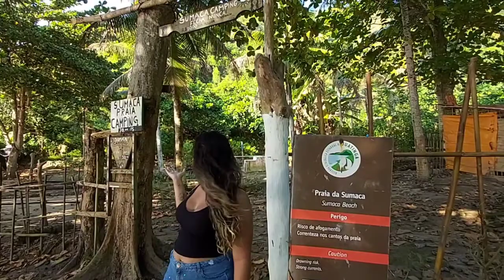CONHEÇA MARTIM DE SÁ E PRAIA DA SUMACA EM PARATY - RJ (PARTE 2)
Galera, então estávamos hospedados em Pouso da Cajaíba e tiramos 1 dia pra conhecer e desbravar a famosa Martins de Sá, nossa ideia era ir de barco e voltar de trilha, mas com a ressaca que teve dias antes de nossa chegada o mar estava bem agitado ainda e por isso foi impossível travessia de barco (pra terem noção até em dias tranquilos nem todos os barqueiros fazem esse trajeto até Martins de Sá, porque é um pouco perigoso pra quem não tem experiência), a única opção era ir e voltar de trilha e nós aceitamos essa condição e partimos. 👣

Vamos começar pela parte triste, tivemos que ir e voltar por trilha, como já contamos no reels anterior devido a ter tido ressaca no mar uns dias antes e por isso o mar ainda estar muito agitado, estava inviável a travessia de Pouso x Martim de Sá e como queríamos muuuuito conhecer arriscamos na trilha mesmo.
A ida é mais tensa, subida mais íngreme e fizemos o trajeto em 1h50min com algumas paradas rápidas pra descansar, pra fazer fotos e vídeos. Na volta já era tarde e o medo de pegar uma parte do trajeto no escuro então aceleramos, não paramos praticamente e o caminho tem menos subida ou melhor é menos íngreme então conseguimos fazer o percurso com 1h15min. 💪
Sobre Martim de Sá, uma comunidade pequena que ainda vive sem energia elétrica e seu acesso somente por trilha ou barco (quando mar esta calmo), possuem área de camping e suites para alugar com cozinha e banheiro compartilhado, fica a 1 minuto da praia e a uns 45/50min da cachoeira. 👍
Sua praia é linda e extensa com uma beleza surreal, boa pedida para os surfistas, possuem balanços espalhados pela praia e tem águas cristalinas. 😍
Sobre cachoeira que tem nome de Poção, assim achamos que chegamos nela e se chegamos mesmo achamos comum e longe, não valeu na correria de conhecer tudo em 1 dia o esforço pra ir até ela, pra quem fica mais dias e em Martim acho que vale mais a pena. 😊
Pra fechar combinamos assim que chegamos o almoço no restaurante da Tereza, logo após a praia e cachoeira almoçamos um peixinho frito com arroz, feijão e salada por $30,00 cada refeição, estava delicioso, principalmente o feijão que estava com tempero ótimo, barriga cheia foi hora de partir de volta pra Pouso, cansados mas com sentimento de gratidão por cada minuto ali vivido, lugar incrível. 🥰

Então devido aquela já comentada ressaca que teve uns dias antes de chegarmos em Pouso atrapalhou nossos planos de ir de barco também pra Praia da Sumaca, desta forma tivemos que ir até a Pedra da Ibijiquara com Bel nosso barqueiro, lembrando que fomos bem cedinho e vimos antes de desembarcar o sol nascer do mar, foi lindo, depois de tomar nosso café ali na pedra mesmo iniciamos a trilha até a @praiadasumaca que durou uns 40 minutos com uma parte de subida íngreme e depois de caminho mais leve até lá. Enfim, valeu todo esforço, que paraíso, essa foi considerada nossa praia preferida do rolé. 🥰

Começamos nosso último dia muito bem e da melhor forma, saimos de Pouso às 6h pra assistir o nascer do sol do mar com nosso barqueiro Bel, namorada (@tativiragh) e entiados (@teteviragh) foi um lindo momento e sentimos gratidão por eles terem aceitado essa experiência conosco. ❤
Dali o Bel nos deixou na Pedra da Ibijiquara onde montamos nosso café da manhã (tinhamos levado tudo já "pronto") e tomamos nosso café com sol ainda subindo, que visual! 🥰
Após café partimos por trilha rumo a Praia da Sumaca, a volta já tínhamos deixamos programado horário com Bel no mesmo local, trilha com um pedaço de subida íngreme mas relativamente "leve" com duração de uns 40 minutos. 👣
Chegamos na Praia e nos encantamos, sem dúvidas foi a praia que mais gostamos, praia pequena e paradisíaca seu acesso é somente por trilha ou barco, possui apenas 1 morador há 26 anos que é o Sr. Manequinho que cuida desse paraíso, ele tem área pra camping frente mar e seu filho tem 1 suite que acomoda até 3 pessoas e que a reserva é pelo ainbnb ou pelo perfil @praiadasumaca.
A praia tem balanços, tem restaurante que só funciona em feriados prolongados, tem pedras que resultam em belíssimos registros fotográficos e o anfitrião do lugar é muito simpático. 😍